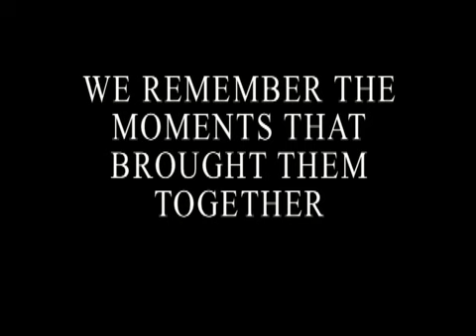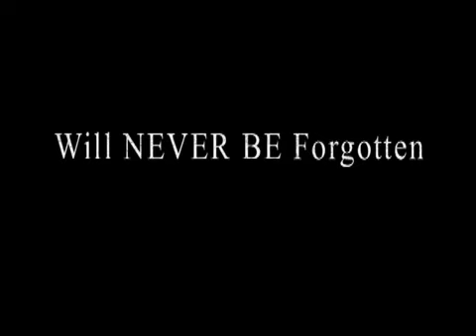Park Hill Class of 2013 Senior Football Tribute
2013 Seniors Football Tribute.  We had our ups & downs and some very exciting wins this year but great friends were made along the way.  What an awesome group of young men.  We wish you all the best in whatever your future holds.